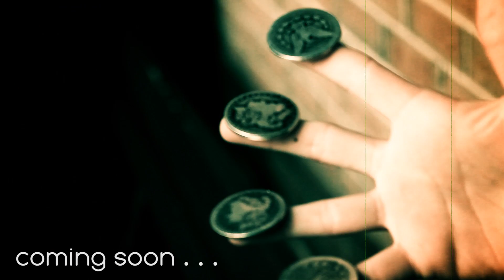Close Up Manipulation and Presentation Teaser